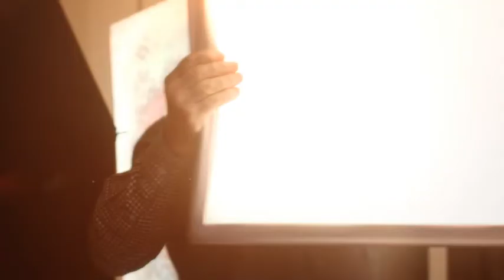NOTAKIO | ART hotels paintings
ART & DESIGN

Potřebuje váš soukromý nebo firemní interiér originální vzhled a jedinečnou atmosféru? Specializujeme se na produkci a návrhy výtvarných řešení interiérů a prostor, návrhy autorské výzdoby na zakázku v souladu s firemní kulturou společnosti. Vytváříme nebo poskytujeme originální umělecká díla a design v podobě ucelených autorských kolekcí, která můžete vlastnit nebo si je pronajmout a obměňovat.

Vytváříme a produkujeme na zakázku velkorysá výtvarná řešení prostor pro soukromé nebo komerční interiéry, byty, rezidence, recepce, zasedací místnosti, kanceláře, garážové prostory, specializujeme se na velkoformátové obrazy, grafiky, fotografie, jsme v kontaktu s výtvarnými umělci a designery.